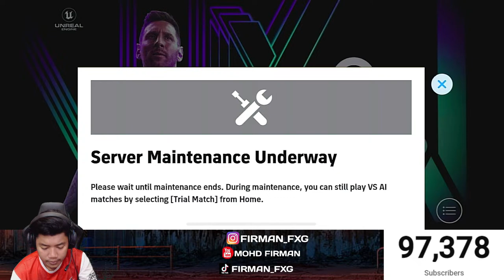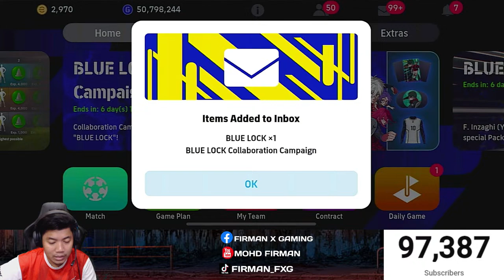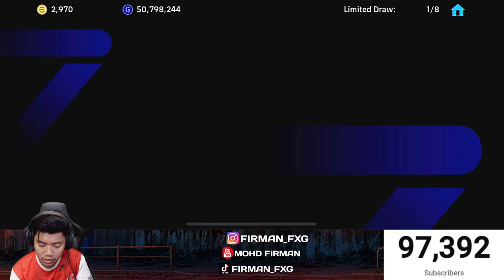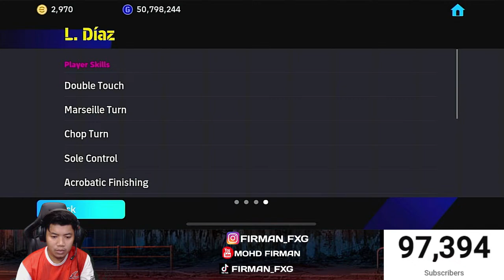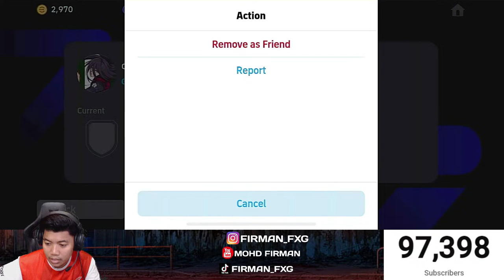🔴 UPDATE BARU APA HARINI?! LIVE EFOOTBALL 2024 MOBILE